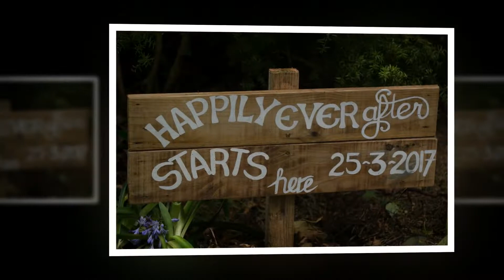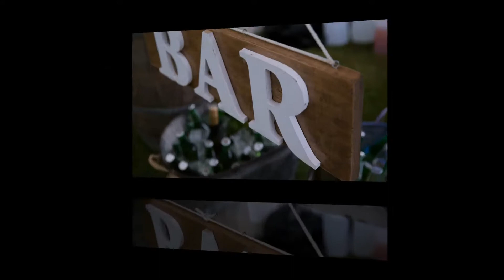Charlotte and Grant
Congratulations to Charlotte and Grant - what a stunning evening wedding in New Plymouth.